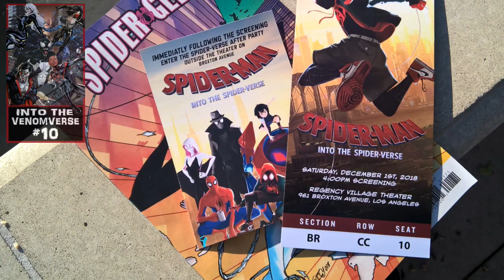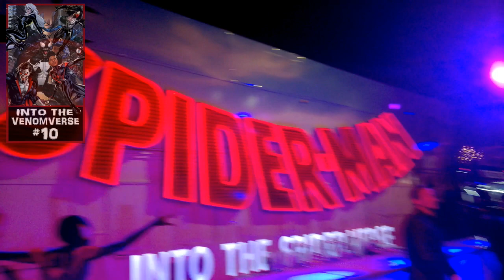Into The Spider-Verse Premiere (And Non Spoiler Review)